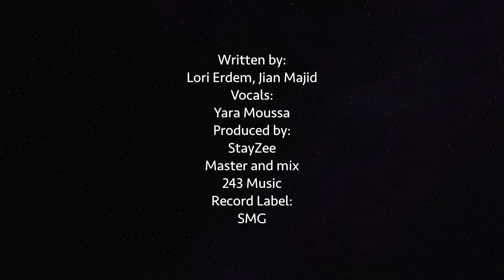StayZee Feat. Yara - Yesterday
Yesterday the new song from StayZee featuring the amazing singer Yara.

Written by: Lori Erdem, Jian Majid
Produced by: StayZee
Vocals: Yara Moussa
Mixed and mastered by: 243 Music
Label: SMG